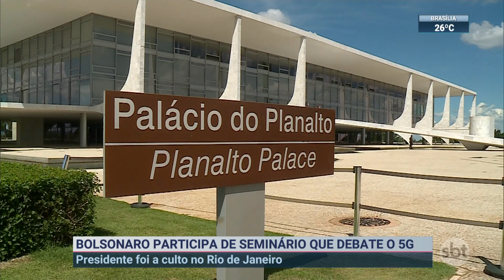Bolsonaro celebra aniversário do pastor Silas Malafaia em culto no Rio | SBT Brasil (15/09/22)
Jair Bolsonaro, candidato à reeleição pelo PL, participa na noite desta 5ª feira (15.set) de um culto no Rio de Janeiro para celebrar o aniversário do pastor Silas Malafaia.